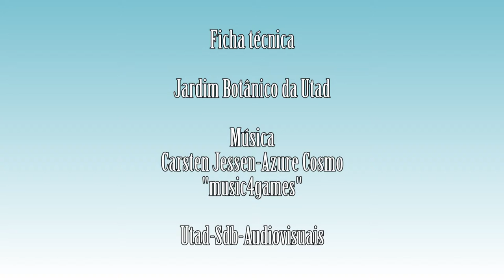Lupinus gredensis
Vídeo da espécie Lupinus gredensis